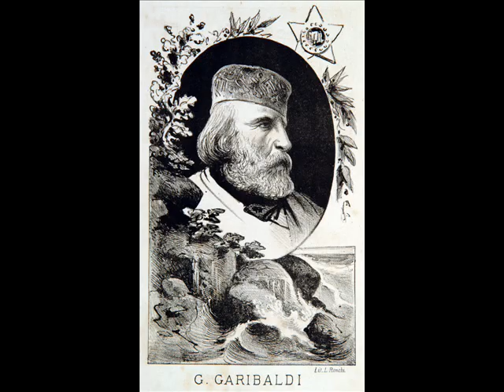Gli eroi del Risorgimento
assassini, ladri, furfanti